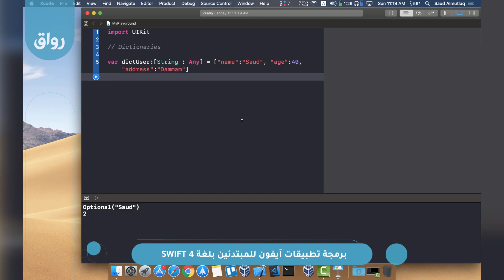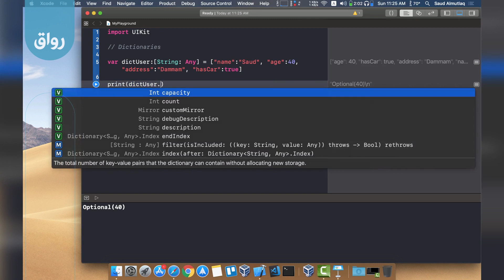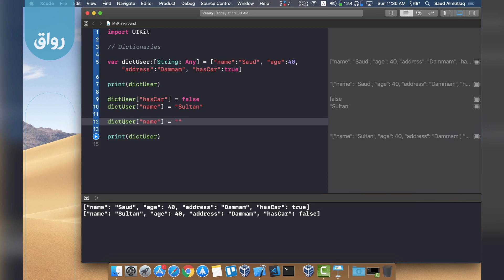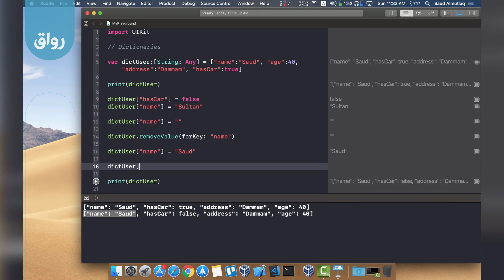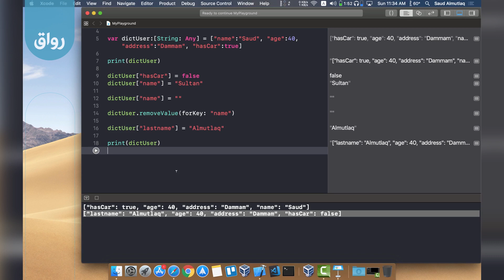رواق برمجة تطبيقات آيفون للمبتدئين بلغة Swift 4 3 - 3